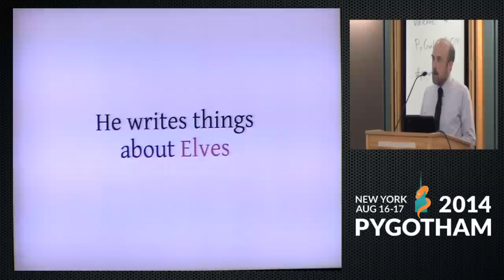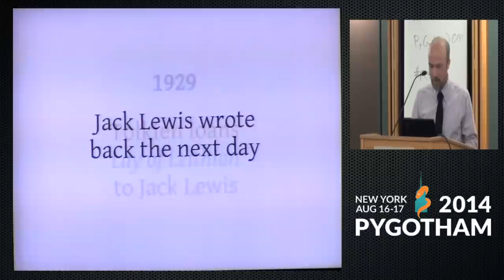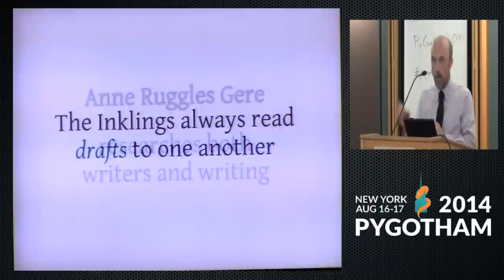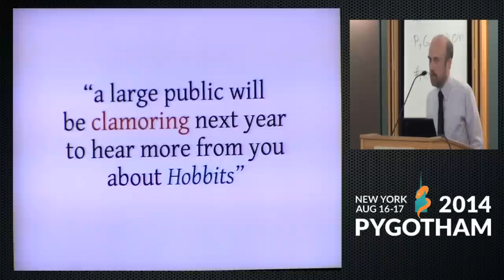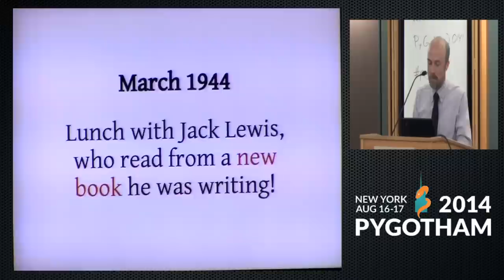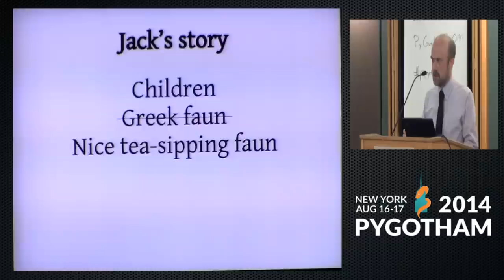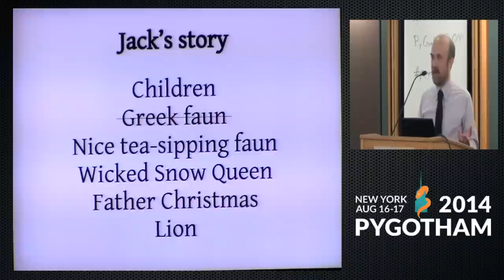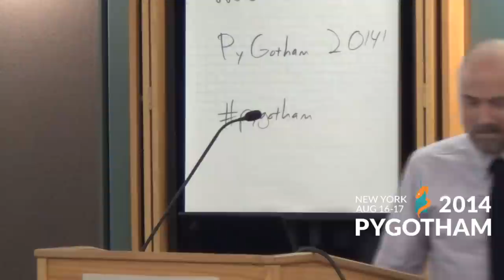How To Shut Down Tolkien - Brandon Rhodes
While Tolkien had friends who could devise ingenious ways to critique his work without sounding critical, he had others whose remarks were merciless and direct — to the point that Tolkien simply stopped sharing new chapters as he wrote The Lord of the Rings. As programmers we share many of the struggles of writers and artists, and we often react just as badly to critique of our code. From Tolkien’s experience we will draw lessons about how to make critique generous instead of damaging, and actionable instead of personal.